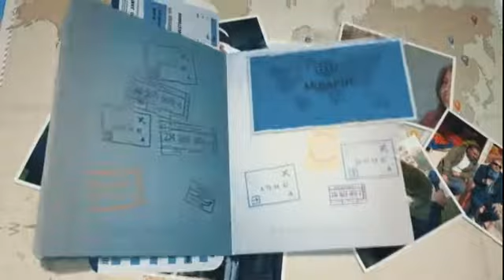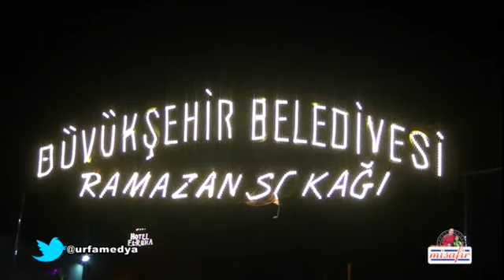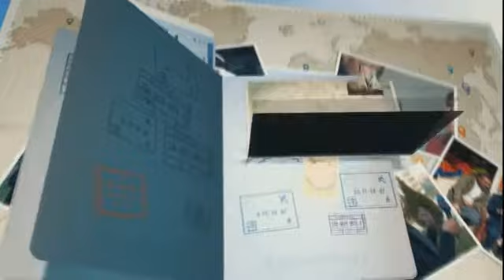Mehmet DEMİR ile Misafir Birecik iftar 2018